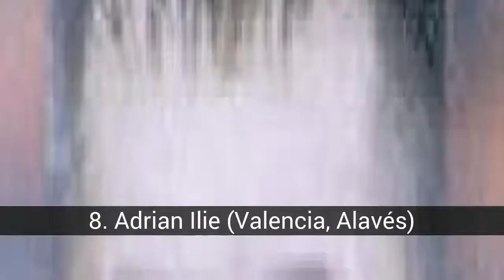Pesepakbola Rumania di Spanyol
Ini adalah pemain Rumania paling penting yang telah bermain di Divisi Utama Spanyol dalam dua dekade terakhir. Apa favorit Anda? Dalam kurung, tim-tim dengan siapa para pemain ini bermain di Divisi Pertama. Pemain yang mendapat setidaknya satu hattrick (3 gol dalam pertandingan) di liga Spanyol adalah: Hagi dengan Real Madrid, Adrian Ilie dengan Valencia, Ovidiu Stinga dengan Salamanca, Laurentiu Rosu dengan Numancia (melawan Real Madrid).

Dalam daftar ini, sekitar pesepakbola Rumania di Spanyol dapat Anda temukan:
23. Constantin Barbu (Numancia)
22. Gabriel Tamas (Celtic)
21. Marcel Sabou (Tenerife, Sporting)
20. Dorin Mateut (Zaragoza)
19. Claudiu Raducanu (Espanyol)
18. Gavril Balint (Burgos)
17. Daniel Prodan (At.Madrid)
16. Laurentiu Rosu (Numancia, Recreational)
15. Iulian Filipescu (Betis)
14. Florin Raducioiu (Espanyol)
13. Ilie Dumitrescu (Seville)
12. Miodrag Belodedici (Valencia, Valladolid)
11. Constantin Galca (Espanyol, Villarreal)
10. Marius Lacatus (Oviedo)
9. Cosmin Contra (Alaves, At.Madrid, Getafe)
8. Adrian Ilie (Valencia, Alavés)
7. Gheorghe Popescu (Barcelona)
6. Gica Craioveanu (R.Sociedad, Villarreal, Getafe)
5. Ovidiu Stinga (Salamanca)
4. Gabriel Popescu (Salamanca, Valencia, Numancia)
3. Catalin Munteanu (Salamanca, Espanyol, Albacete)
2. Gheorghe Hagi (R.Madrid, Barcelona)
1. Bogdan Stelea (Mallorca, Salamanca)